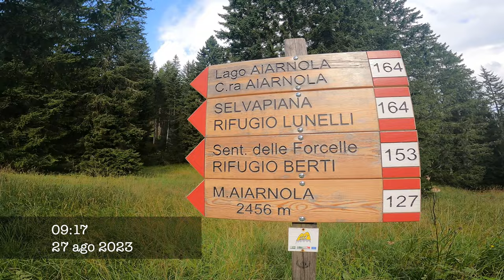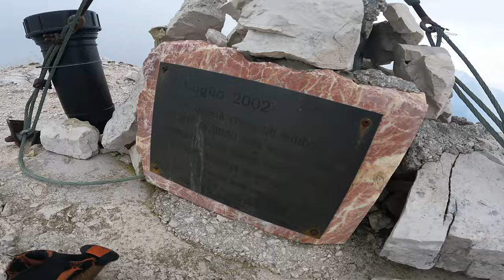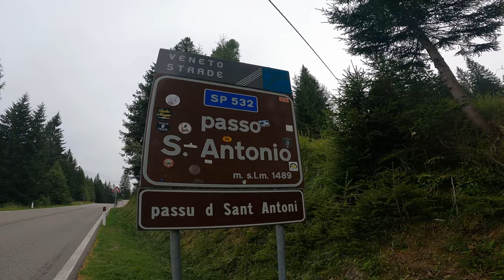CRODA DA CAMPO 2.712m - Traversata delle Dolomiti di Auronzo // Aiarnola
Una bellissima traversata sulle Dolomiti di Auronzo e Sesto, con partenza dal Passo Sant’Antonio. La nostra prima meta era l’Ajarnola di Auronzo con una bellissima croce che affaccia sulla Valle Ansiei, poi rimanendo sempre in quota e per creste abbiamo raggiunto la croce dell’Ajarnola di Padola 2.456m, con una mega croce gigante che affaccia sulla valle del Comelico, sempre tramite sentiero scendiamo in Forcella Valdarin, da qui intraprendiamo un canalino “pericolosissimo” in salita, figuriamoci in discesa dove bisognava stare molto attenti, una volta arrivati giù, fuori dai “pericoli” vediamo che si stacca sulla sinistra una traccia segnata da ometti che ci indicano la Via Normale alla Croda da Campo (che era il nostro obbiettivo della giornata, ma avevamo deciso di fare il giro lungo).  Seguiamo delle tracce su zolle erbose (ometti) e traversiamo un primo canalino roccioso per raggiungere un più vasto pendio erboso. Ci portiamo sulla dx e saliamo il pendio. Molto in alto rinveniamo degli ometti che ci guidano nell’attraversamento di un secondo canale. Procedendo ora quasi in piano raggiungiamo l’evidente e logico canalone sulla dx che scende dalla Croda da Campo.Si risale il canalone, seguendo i punti più deboli e gli ometti. Nella prima parte si presenta agevole, poi un salto con massi incastrati va evitato facendo un giro sulla sx. Nella parte alta del canalone c’è molta ghiaia mobile ed è preferibile rimanere sulle roccette affioranti di sx. Infine per un pendio di zolle si raggiunge un’ampia spalla panoramica.Ora si continua a salire seguendo segni rossi ed ometti, per cengette e ghiaie (la traccia è evidente). Più avanti si affronta anche un breve canalino con passaggi di I grado e si conclude per le ultime ghiaie sulla bella vetta.